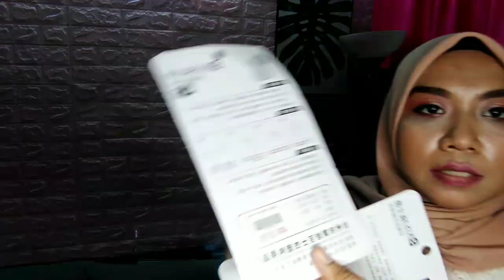EcoShop Big Haul Mai Lagi |New Item |Viral Item | Part1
Assalamualaikum
Eco shop big haul mai lagi msti hampa suka kan, bila saka2 eco shop Aku balik Hehehe..
Untuk hari ni pnya video hana Big Haul Banyak Gila Barang Kali Ini Aku Beli, so Jom la layan ,layan sampai habis video ini ok..